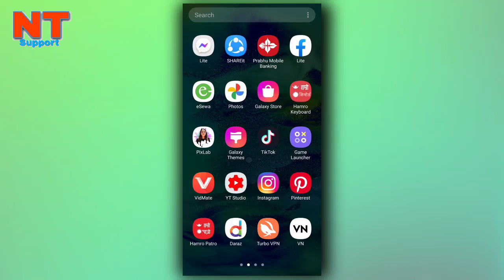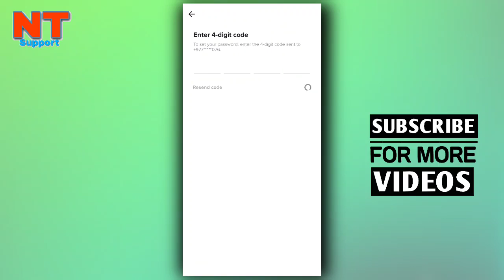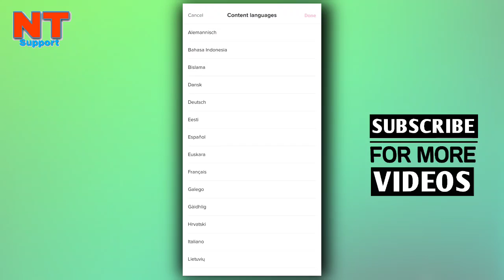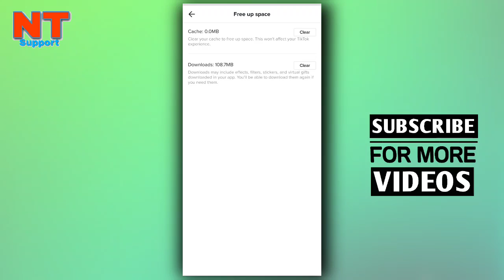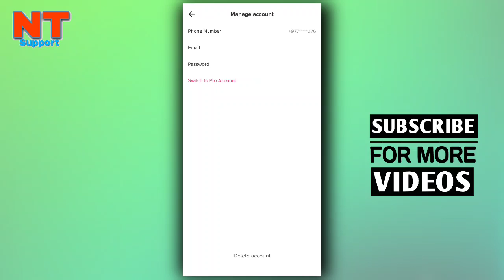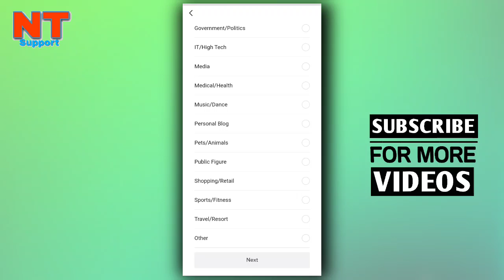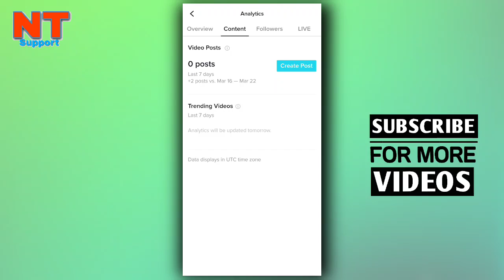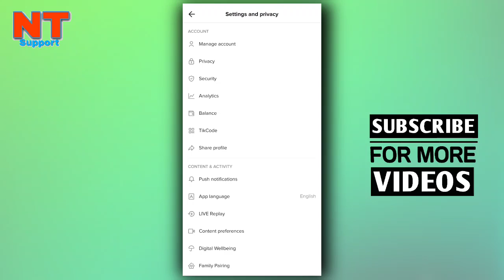How To Viral Videos on Tiktok | 5 Secret Settings | How To Get Real Likes & Followers on Tiktok